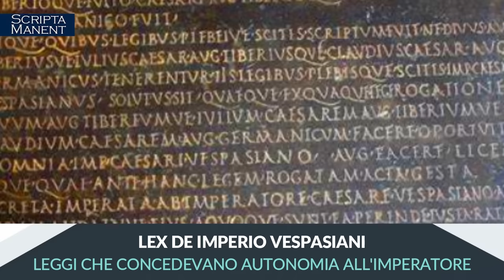Cola di Rienzo. Il più grande condottiero della Roma medievale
Cola di Rienzo è stato un personaggio storico che ha cercato di riformare la città di Roma nel XIV secolo, ispirandosi all'antica gloria della Repubblica romana.

Nato da una famiglia umile, Cola si distinse per la sua intelligenza, la sua cultura e la sua passione per le antichità.

Divenuto notaio, fu inviato dal popolo romano ad Avignone, dove risiedeva il papa, per chiedergli di tornare a Roma e di restaurare l'ordine nella città, oppressa dai baroni feudali. Cola ottenne il favore del papa e la carica di notaio capitolino.

Tornato a Roma, organizzò una rivolta popolare e si fece eleggere tribuno, assumendo il controllo della città. Cola si proclamò liberatore di Roma e cercò di creare un'alleanza tra i comuni italiani, invitandoli a riconoscere la sovranità del popolo romano.

Cola celebrò il suo potere con cerimonie fastose e si attribuì titoli pomposi, ma suscitò anche l'ostilità del papa, dei baroni e di molti comuni, che lo consideravano un usurpatore.

Dopo aver affrontato varie ribellioni e congiure, Cola fu costretto a fuggire da Roma e a rifugiarsi tra gli eremiti della Maiella. Da lì si recò a Praga, dove cercò l'appoggio dell'imperatore Carlo IV, ma fu arrestato come eretico e portato ad Avignone.

Liberato grazie all'intercessione del Petrarca, fu inviato dal nuovo papa Innocenzo VI in Italia come senatore di Roma. Cola rientrò trionfalmente nella città nel 1354, ma commise nuovi errori che gli fecero perdere il favore del popolo.

Fu ucciso in un tumulto il 8 ottobre 1354. La sua figura è stata oggetto di ammirazione e di critica da parte degli storici e degli artisti, che ne hanno esaltato o denigrato le sue ambizioni e le sue visioni.

CAPITOLI
0:00 Introduzione
01:03 Un ragazzo promettente
06:00 La politica e la presa del potere a Roma
15:38 Il Governo di Cola di Rienzo
17:46 La caduta di Cola di Rienzo
21:12 L'esilio e la morte